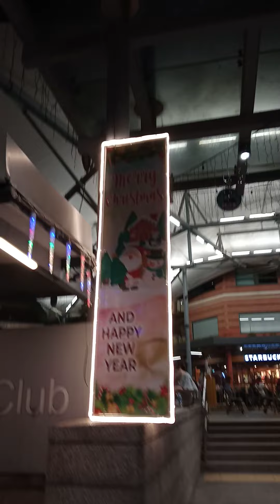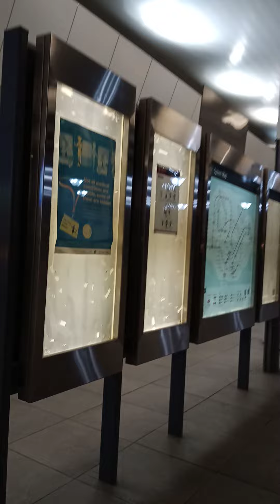♥Singapore City Walking Tour♥ Bishan MRT ♥ Junction 8 ♥ Night Light bulb View♥ Knowledge 4K♥2022♥